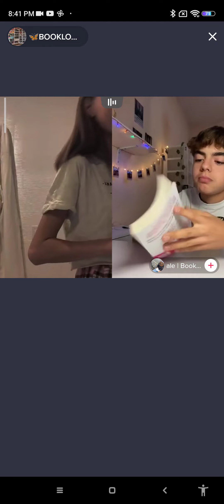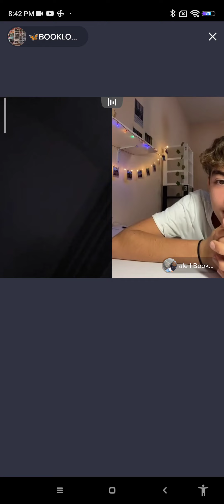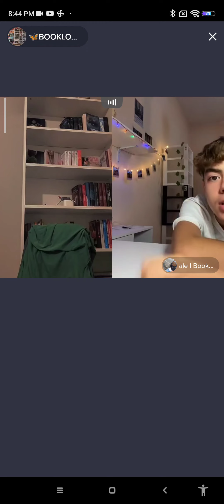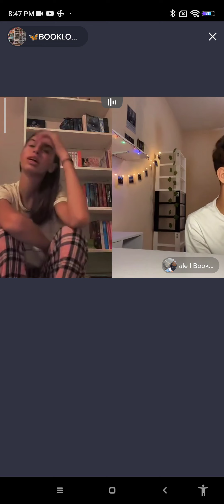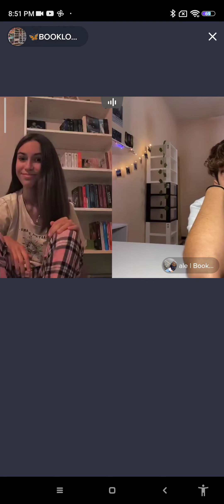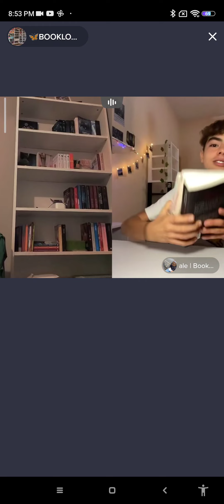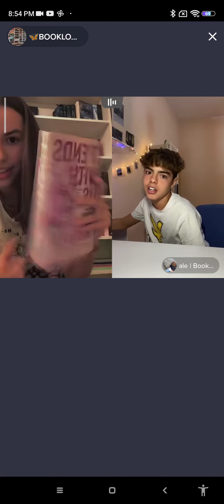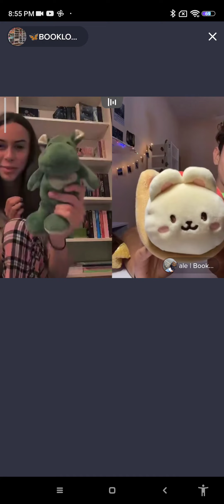c'etais pas mon intentionn